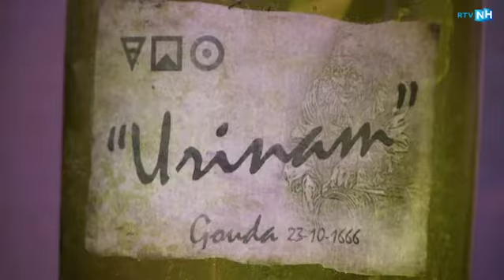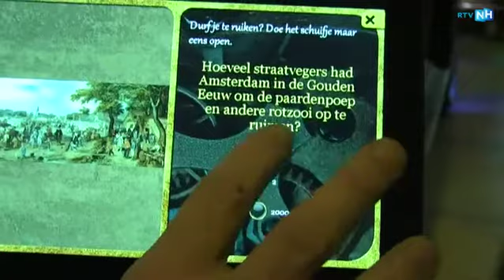Een geur tegen de pest in het Westfries Museum?